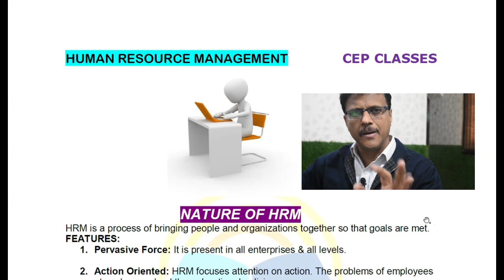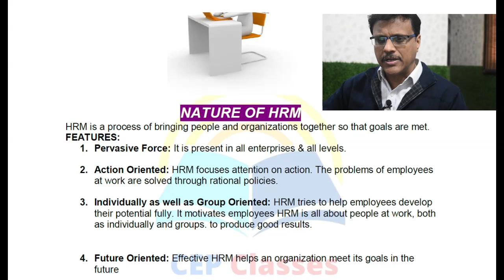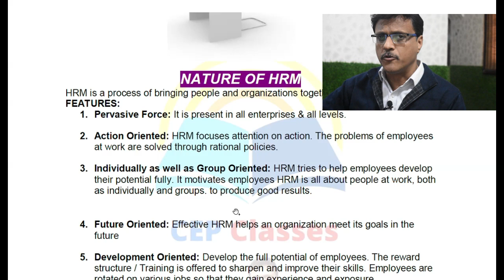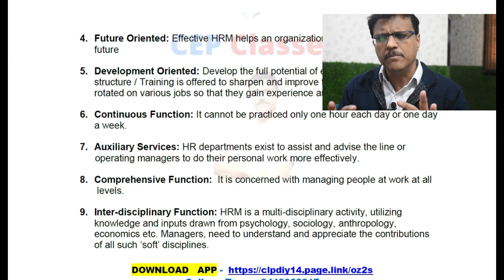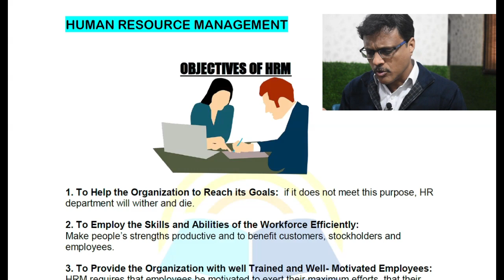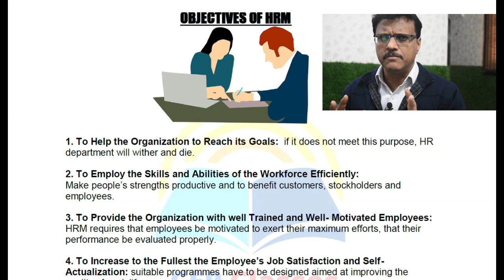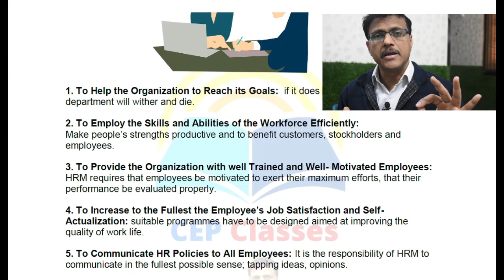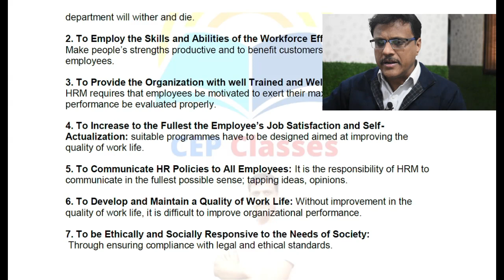Human REsource Management - Nature & Objectives DU SEmester 2 | Human Resource Management Sem 2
DU SOL 2nd Sem NEP Batch | Human Resource Management Semeter 2 Students.
Are you a DU SOL student looking to understand more about HRM Nature and Objectives.  In this video, we dive into the world of HRM , discussing its Objectives/Nature.
Human REsource Management Class for Sem 2 students of DU /Regular/ncweb.
✅ To Join Our ONLINE Classes for Delhi university (SOL / REGULAR / NCWEB) :-

du sol
scholl of open learing
du second semester clases
du 2nd sem classes
du internal asssessment 2nd sem
du ncweb second sem classes
personnel policy benefits
personnel policy meaning
personnel policy implemeting